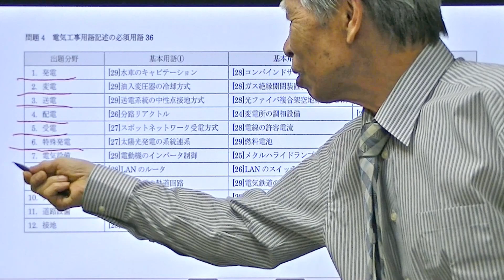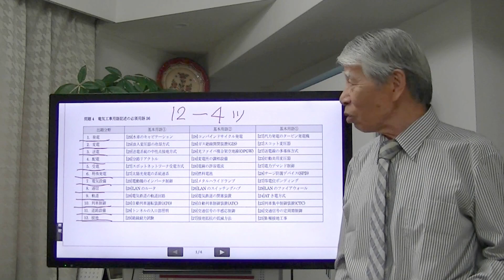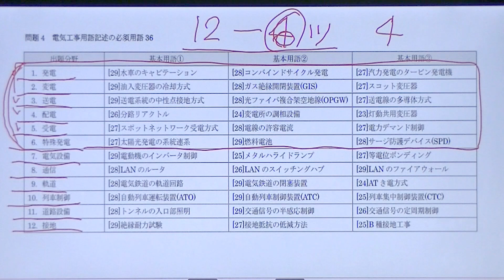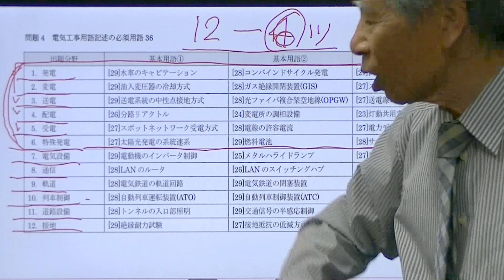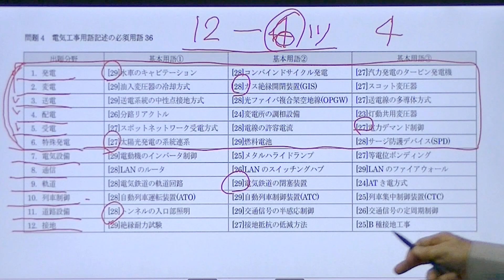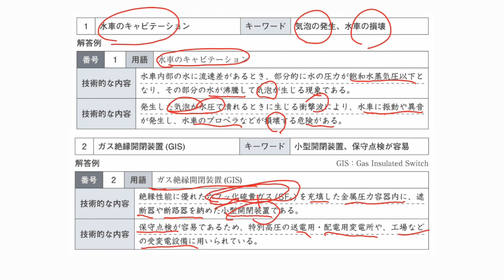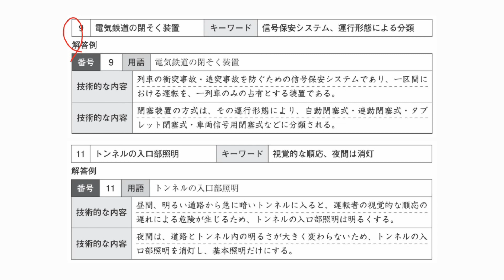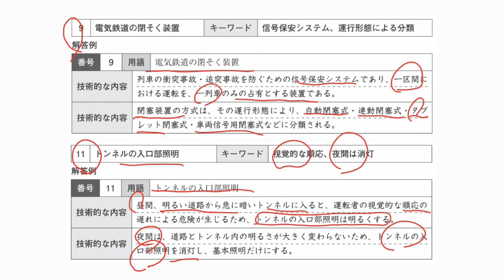1級電気工事施工管理技術検定実地試験受験対策講座 Fコース分野別合格力養成講座（電気工事用語記述）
平成30年度 スーパーテキスト 分野別問題解説集 1級電気工事施工管理技術検定実地試験 問題2対策　Fコース （有料公開）